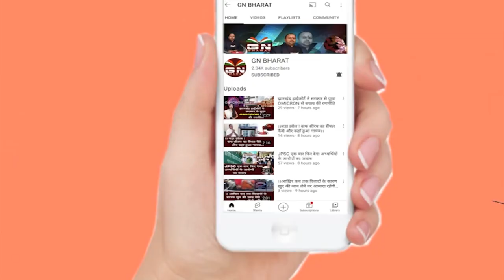Arjun Munda Video : केंद्रीय मंत्री अर्जुन मुंडा बन गए भजन गायक, खूब वायरल हो रहा यह वीड‍ियो